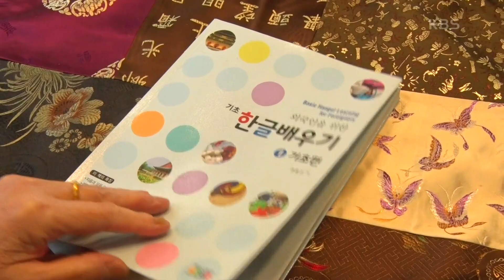[46년 만에 엄마를 찾았습니다] (14/15) [인간극장/Screening Humanity] | KBS 230414 방송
[46년 만에 엄마를 찾았습니다] (14/15) [인간극장/Screening Humanity]
장모님과 한글 공부하기